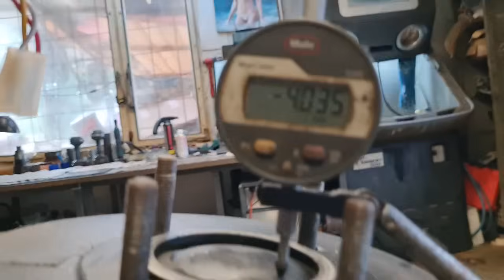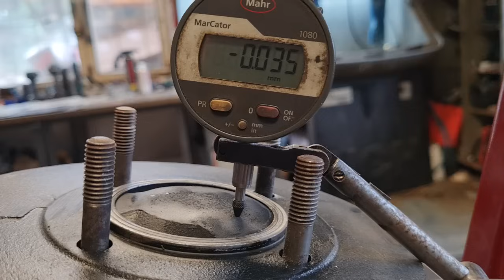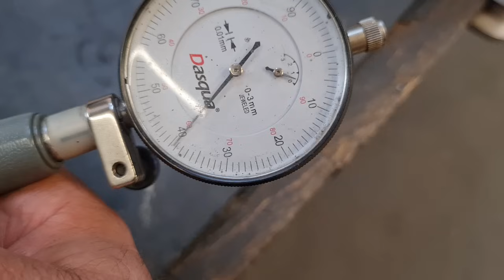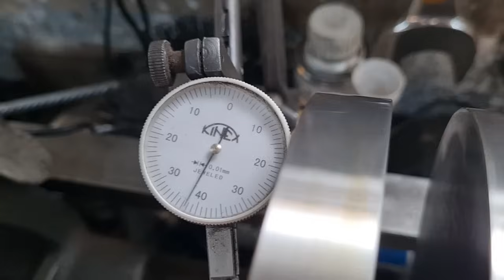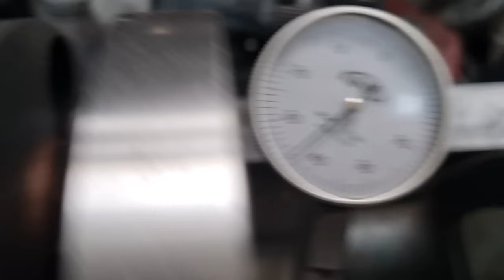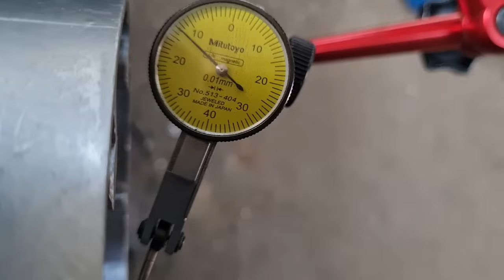559 po renovácii pokračujeme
Pokračujeme s motorom , ohurujúci výkon lepšieho pioniera.